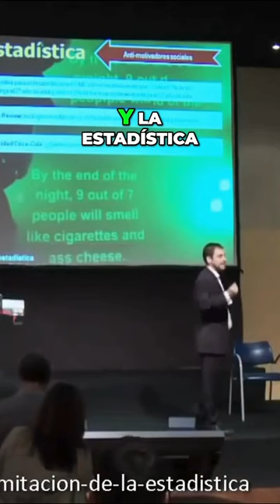Pedro Amador sobre el inconsciente y la estadística para la motivacion